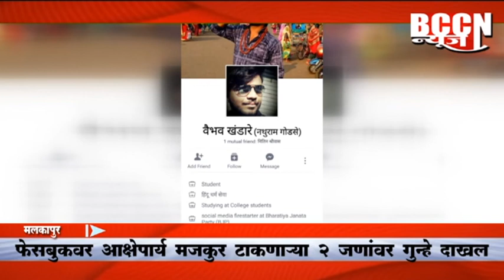मलकापुर - फेसबुकवर आक्षेपार्य मजकूर टाकणाऱ्या २ जणांवर गुन्हे दाखल